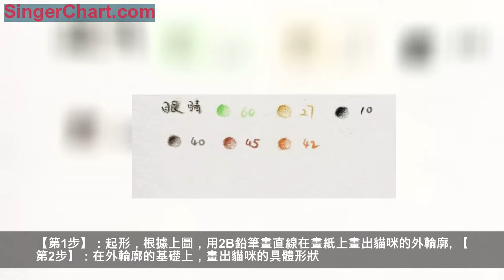彩鉛畫貓咪，真是太萌了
關注頭條號：老王教畫畫，私信回復【教程】即可獲得免費畫畫基礎教程
今日主題：彩鉛貓咪
· 貓 咪 的 圖 解 分 析 ·
昨天更新的有點晚，大家都睡著了（閱讀量略低）。今天，老王早點更新，教大家畫一隻可愛的貓咪，看完記得轉發哦~
使用彩鉛：馬可·雷諾瓦油性48色
（沒有該畫材的童鞋，可使用相近顏色）
【第1步】：起形，根據上圖，用2B鉛筆畫直線在畫紙上畫出貓咪的外輪廓。
【第2步】：在外輪廓的基礎上，畫出貓咪的具體形狀。貓咪的耳朵、眼睛、鼻子、嘴巴、爪子都要畫出來。
【第3步】：這一步畫第一遍顏色，用（40號灰色）畫貓咪臉部的暗部顏色和重顏色。貓咪的眼球、鼻孔、嘴巴、耳朵、脖子的投影都用這一顏色畫。畫眼球和鼻頭要留出高光的形狀，臉部的顏色要用筆輕輕地蹭。
【第4步】：刻畫貓咪的眼睛，把貓咪的眼睛當作一個透明的球體。用（10號黑色45號棕色疊加）畫黑上眼瞼的投影和眼球，用筆要重；用（60號綠色和27黃色疊加）畫貓咪的眼白，用筆要輕，由眼球中心向外擴散著畫。一定要留出高光的形狀，否則就出不出眼睛的透明感。
【第5步】：畫貓咪的鼻頭，用（45號棕色）從貓咪的鼻中隔向上刻畫，筆觸要順著鼻頭的走向畫。同時，用同樣的顏色畫一下貓咪的嘴巴。
【第6步】：貓咪五官基本完成，這一步畫貓咪的腿部。用（45號棕色）根據腿部的形狀畫第二層顏色，用筆要輕，畫出那種松松的質感。
【第7步】：用（10號黑色）加深貓咪的頭部和腿部的投影。用（45號棕色和40號灰色疊加）畫貓咪腿部肉肉的質感，要注意區分貓咪的爪子。同時把投影畫出來，投影的根部畫的實一些，越往外越虛。
【第8步】：刻畫貓咪的耳朵，用（43號紅棕色）輕輕地畫耳朵的邊緣往裡畫（因為耳朵中間是空的，有縱深感）；用（40號灰色）畫貓咪的額頭，注意畫出貓咪額頭的皺紋，上下用小碎線，畫出肉肉的質感。
【第9步】：調整貓咪的臉部，用（40號灰色）把臉部空白的地方用小筆觸輕輕的過度著畫，貓咪的身體邊緣要用小碎線表現。貓咪完成了，老規矩！